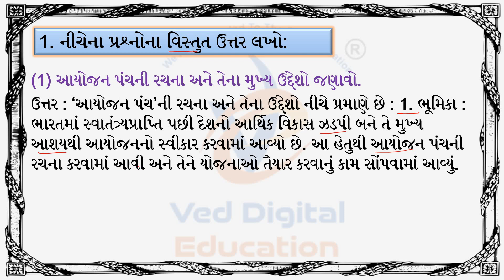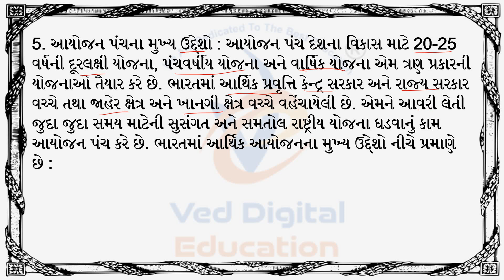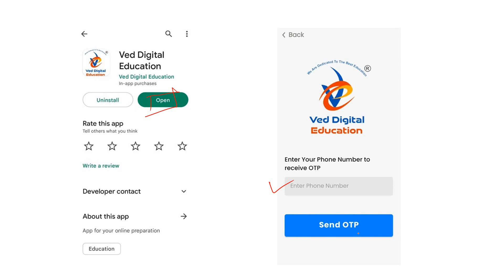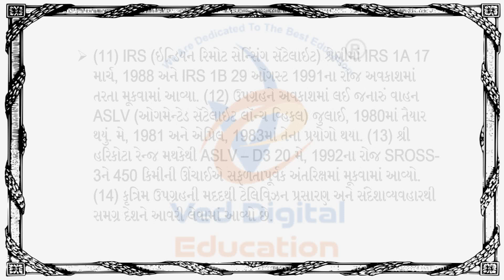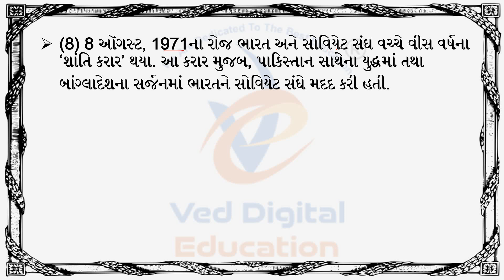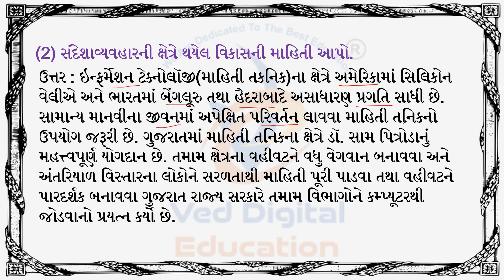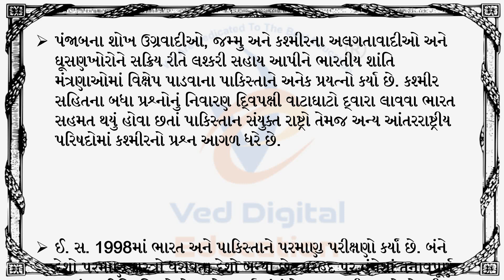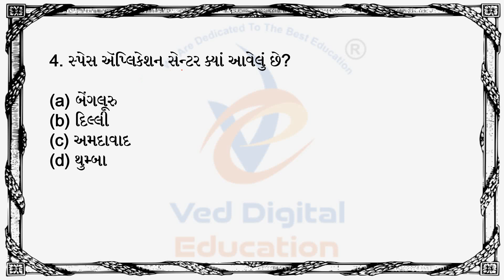std 12 itihas ch 10 swadhyay solution, dhoran 12 itihas ch 10 swadhyay solution, std 12 itihas ch 10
std 12 itihas ch 10 swadhyay solution,
dhoran 12 itihas ch10 swadhyay solution,
std 12 itihas ch 10,

EDUCATION
Hi

👉 ધોરણ - 3
is.gd/P7r9p6

➡️ ધોરણ - 4
is.gd/4sfPIy

➡️ ધોરણ - 5
is.gd/qHdV3H

➡️ ધોરણ - 6
is.gd/ugiA4G

➡️ ધોરણ - 7
is.gd/iNaaiA

➡️ ધોરણ - 8
is.gd/pGTGIx

👉 ધોરણ - 9
is.gd/z5gi8w

👉 ધોરણ - 11
is.gd/ppLz1u

👉 ધોરણ - 12
is.gd/WluqI5

અથવા